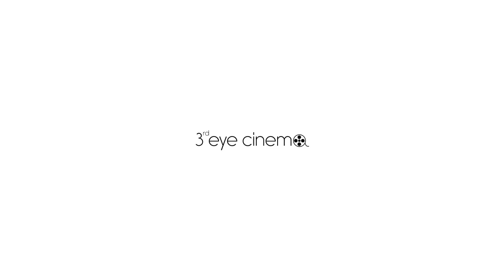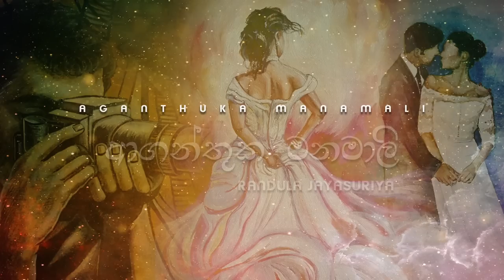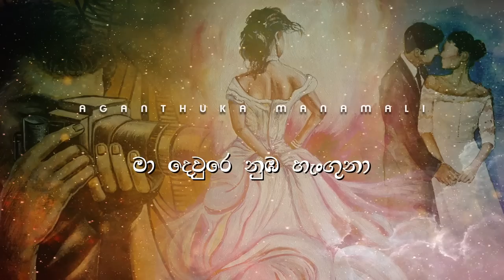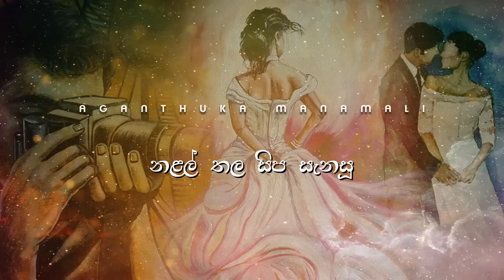Aganthuka Manamali ( ආගන්තුක මනමාලි ) - Randula Jayasuriya [Lyric Video]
Artist - Randula Jayasuriya
Lyrics - Tharindu Damsara
Melody & Music - Tharindu Damsara
Music composition, mixing & mastering - Sanjula Himala@Reazon Records
Motion video - Chameera J Hettiarachchi@3rd eye cinema
Guitar Arr  - Kavin Harshana
Flute - Asitha Senavirathna
Esraj - Wishmi Anushka

ආගන්තුක මනමාලි
සිනහ දේවී
නුපුරුදු පෝරු මස්තකේ
හුරුපුරුදු ප්‍රේමවන්තියේ
පුහුනු සැසියෙදී වුනු
මතක අවුලා ගනුමැනේ

උයන් තෙර හමුවෙලා
මේවගේ නුඹ හිනැහිලා
මගෙ නෙතේ නුඹේ රූ තියා
මා දෙවුරෙ නුඹ හැංගුනා

නුඹ ළඟින් හිද මැවූ
හීන පොදි විසිරුනා
නළල් තල සිඹ සැනසූ
මගෙ දෙතොල් වියලුනා